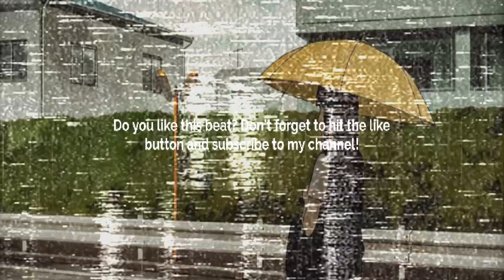[FREE] GUITAR TYPE BEAT - ETERNAL SUFFERING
BPM: 126
       Key: G Majjor

Prod. @skyscraper_seven

FREE
GUITAR BEAT
SKYSCRAPER SEVEN